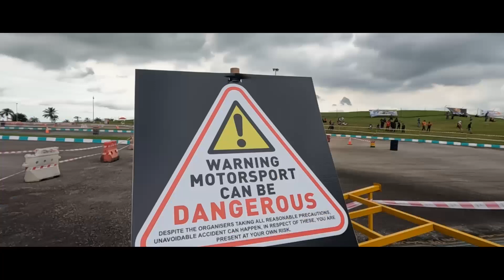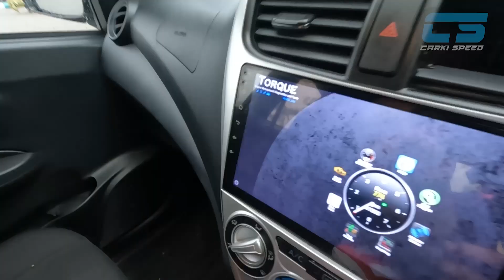EVO 5 & SUBARU LUMBA KAT PARKING LOT ! POWER HABIS RALLY TARMAC !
Kalau korang ada masa free boleh lah datang tak payah bayar ticket pon boleh tengok aksi-aksi orang bawak kereta gila-gila !